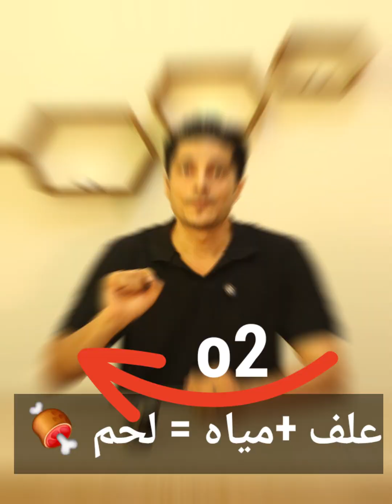كيف تعرف اذا كان علفك جيد ولا لا ؟ طريقتى لتقييم العلف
العلف المقدم للفراخ لهو أهم عنصر من عناصر او مدخلات صناعة الدواجن ولذلك يجب ان تهتم كمربى او مستثمر بهذه النقطة ولكن تمييز جودة العلف فى ظل المنافسة بيكون صعب جدا الا اذا قمنا بطريقة تقسيم العنبر طوليا بحيث تثبت كل العوامل الأخرى. لان أحيانا كثيرة تكون هناك متغيرات بسيطة لكن تأثيرها واضح فى معدل التحويل مثلا نوع الكتكوت ونوع النشارة ونوع التهوية والأمراض المعوية التى يمكن ان تختلف من عنبر لعنبر وهكذا.
لذلك لا تستطيع ان تتأكد من جودة علف ما بالمقارنة بعلف اخر الا اذا قمنا بتقسيم العنبر طوليا
هذه الحلقة تقديم د.سامح عسل